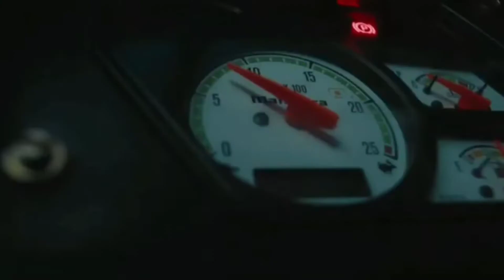MAHENDRA XUV 300 CAR FOR SALES///AUTOMATIC GEAR BOX/// TAMIL///TRY AGAIN VEHICLES